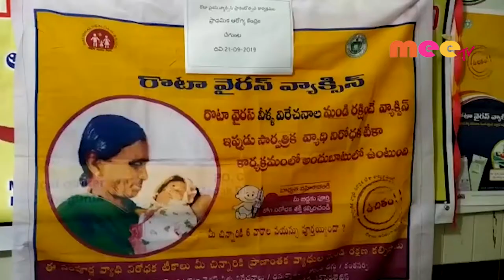చేగుంటలో రోటా వ్యాక్సిన్ షురూ // 21.09.2019// MEETV NEWS//